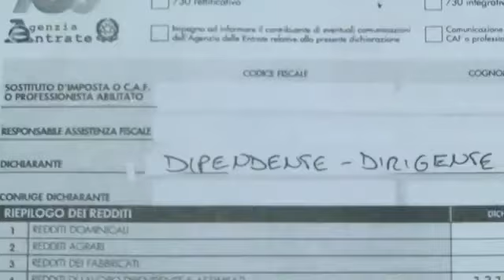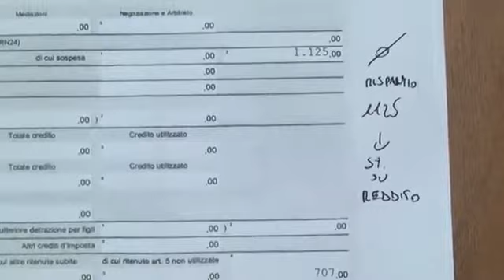Padova Commercialista Flat Tax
Davide Iafelice commercialista padovano spiega il funzionamento della flat tax proposta dalla Lega facendo anche alcune simulazioni.